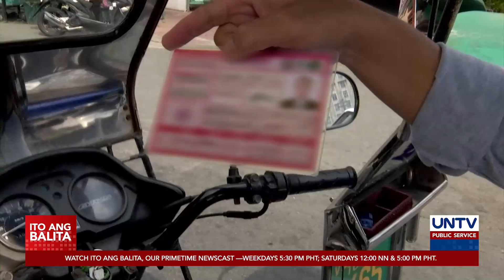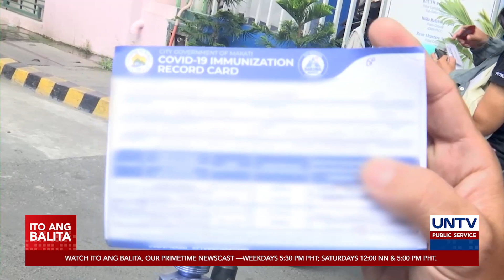Listahan ng mga hindi bakunado sa barangay, pinasusumite ng DILG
Inatasan ng Department of the Interior and Local Government ang mga barangay na magsumite ng listahan ng mga hindi bakunado.